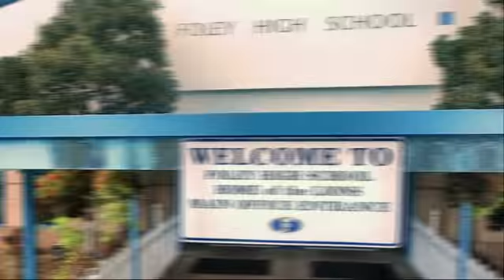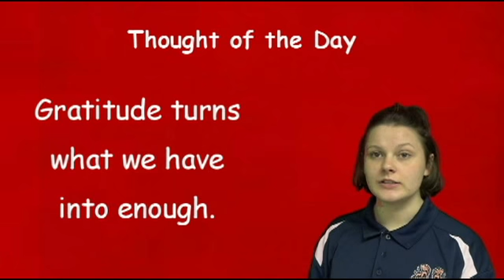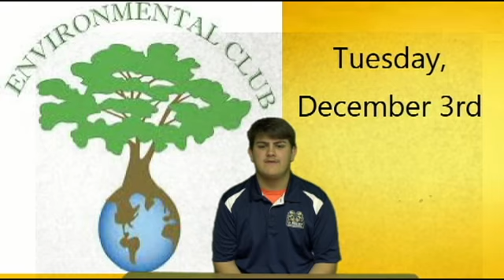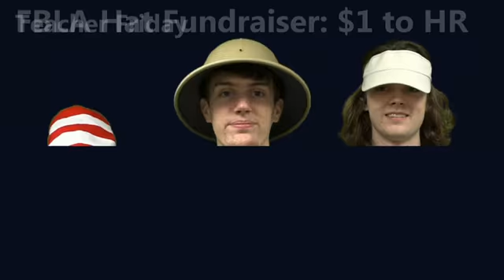Foley High School Morning Announcements for November 20, 2019